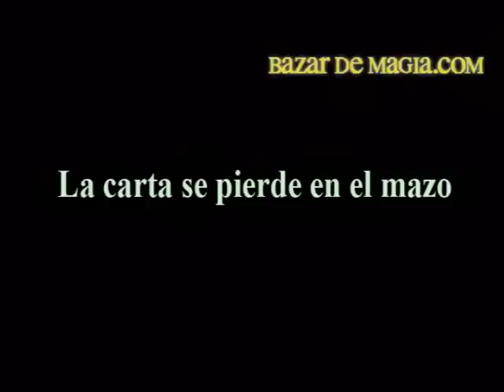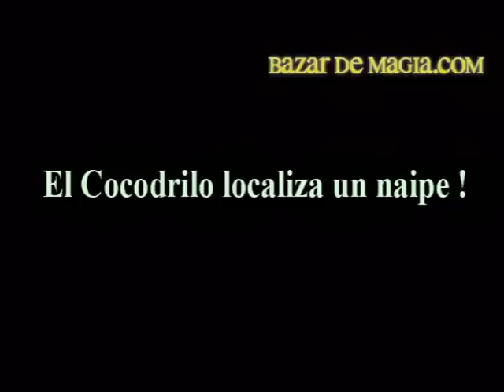El Cocodrilo (Aligator) - Bazar de Magia